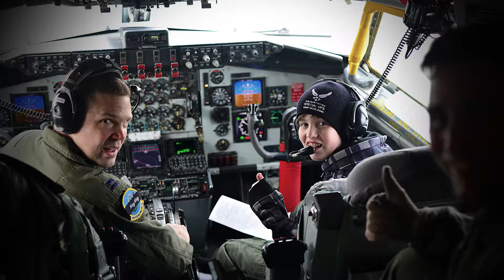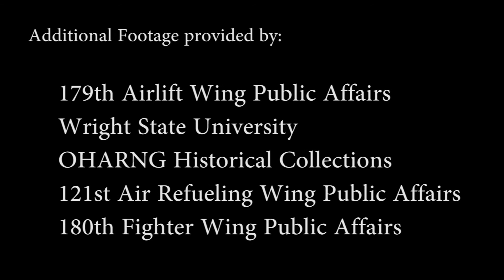2017 January Buckeye Guard Video Magazine